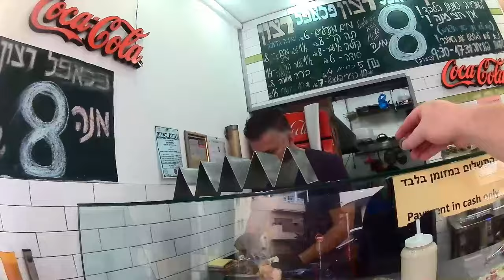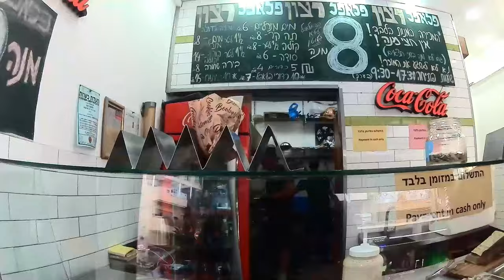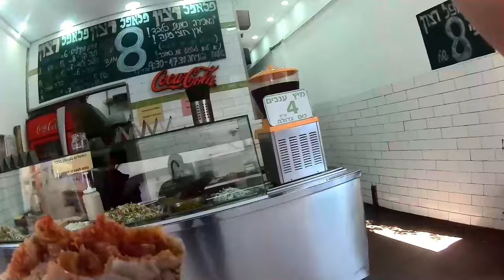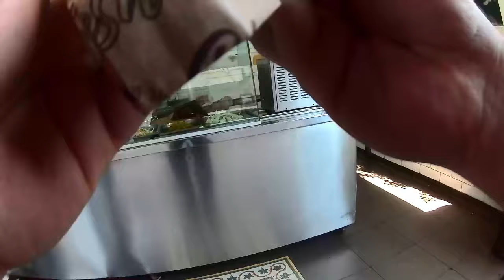2024 10 09 - אין דבר העומד בפני ה(פלאפל)רצון!, ת''א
פלאפל מעולה ב8 ש"ח בלבד! במקומות ללא מבחר סלטים, וצ'יפס, אין שום סיבה לשלם יותר מזה! אין דבר העומד בפני ה(פלאפל)רצון!